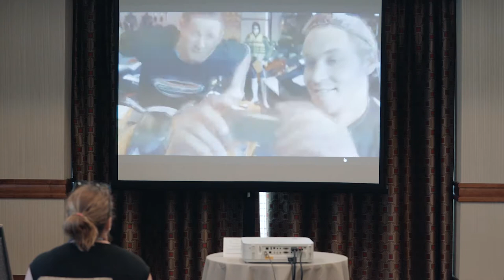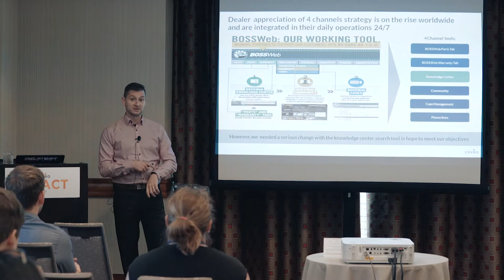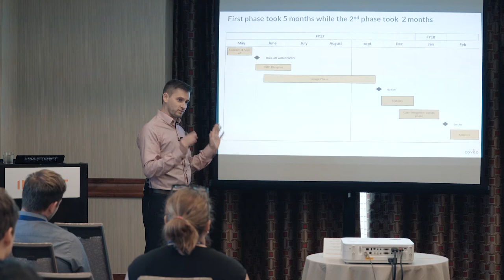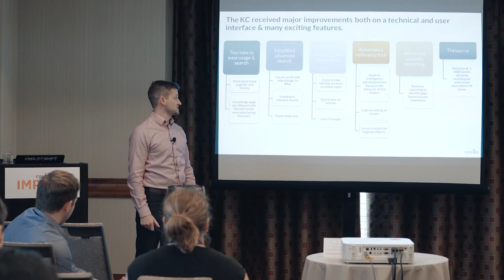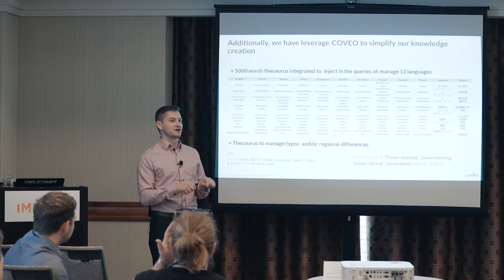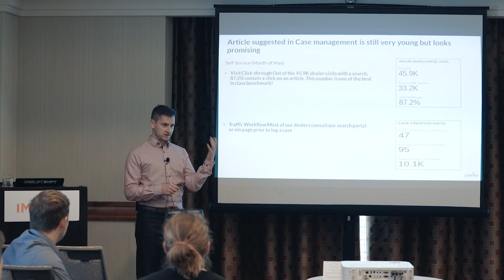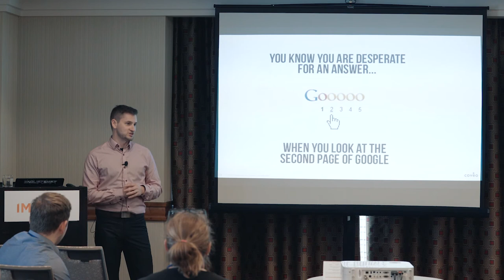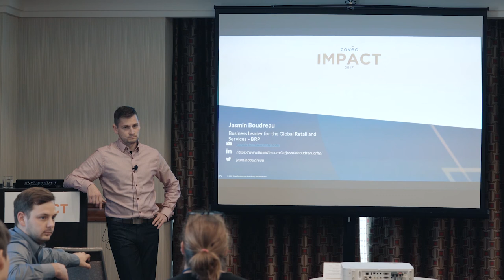Coveo Impact Session: Connecting a Global Dealer Network with Intelligent Search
Jasmin Boudreau (Business Leader for Global Retail & Services, BRP) BRP shares its experience with Coveo and how intelligent search has supported its vision for innovation and how utilizing a single knowledge base has strengthened its partner community across a network of 4200 dealers and 8 languages.